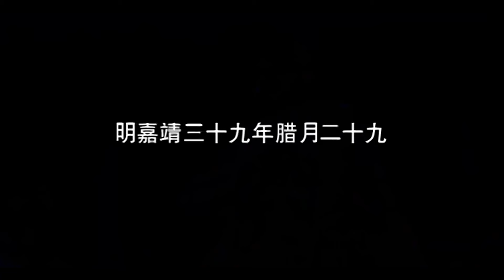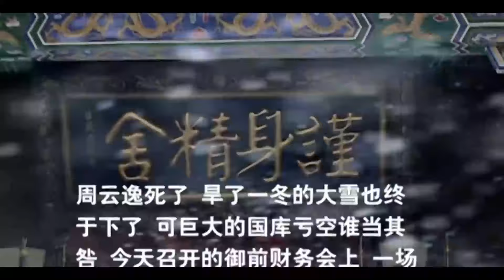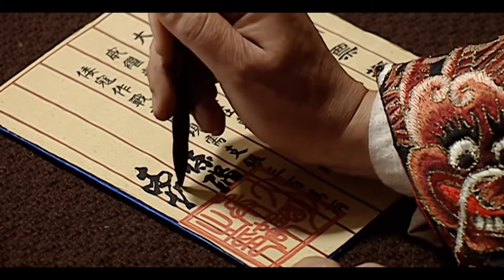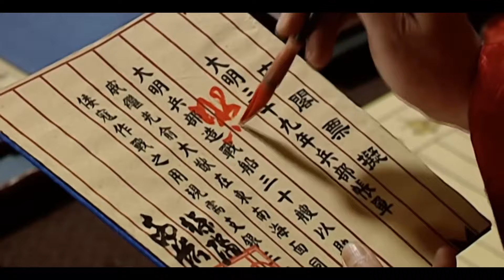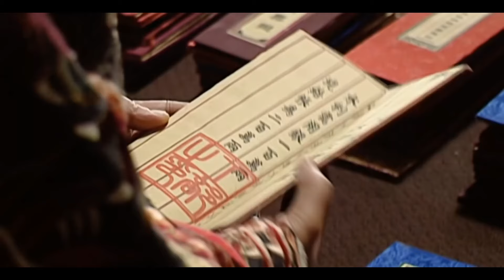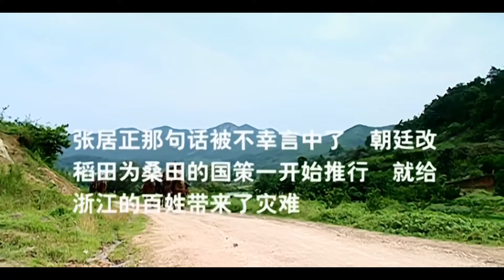【Full】历史权谋影片💥弄权者 01（陈宝国,黄志忠,王庆祥,倪大红,倪妮,胡可,赵立新）💥戏骨飙戏深刻演绎大明朝廷混沌,顶分宫廷权谋剧【MUTI SUBS】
古装剧 chinesecustomdrama chinesehistoricaldrama chinesehotdrama recommenddrama 本频道所有内容均已获得合法授权,存在疑问敬请联系我们,感谢支持！